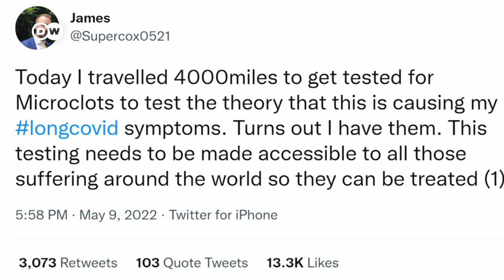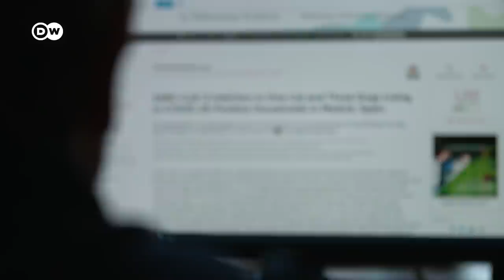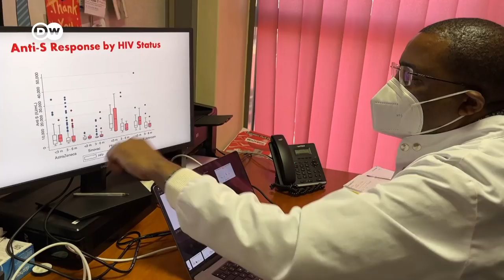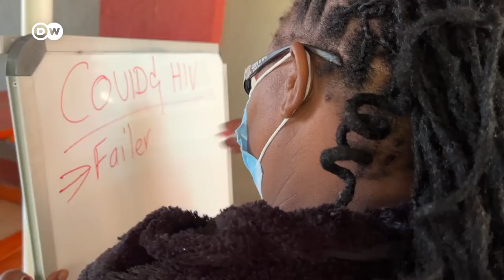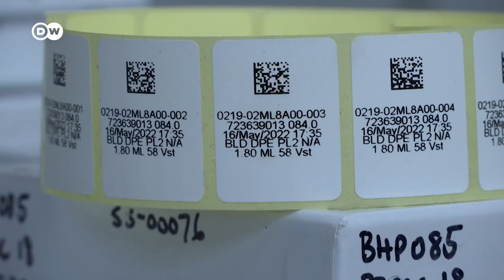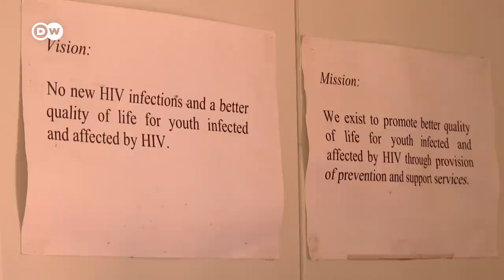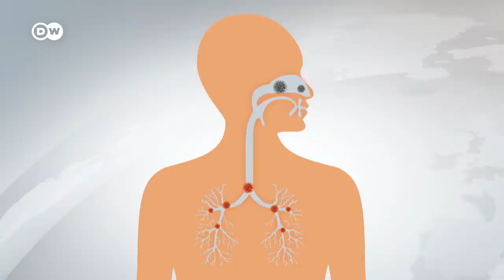Did Omicron originate in animals or humans? | COVID-19 Special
Did Omicron originate in animals or humans? Interacting with horses is helping a teenager in the US to regain his sense of security, which has suffered due to Long Covid symptoms. Horses are helping the teenager reclaim his life while people from all over the world with Long Covid are coming to Germany. They come for a blood purification treatment – despite it not yet being backed up by scientific data. And one in five adults in Botswana have HIV. Scientists are examining the links between HIV and COVID-19.